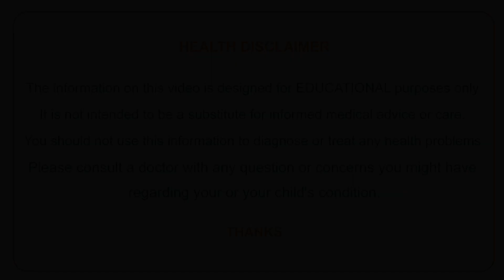జీన్స్ వేస్తే రతిలో ఈ సమస్యలు తప్పవు | Wearing Jeans Can Make You Impotent | Manju Sudha Andrology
Address: Manjusudha Multispeciality Hospital
Metro Pillar No. 1552, E seva road, Dilsukhnagar, Hyderabad.
Timings: 9am to 2pm (INCLUDING SUNDAY)
Dr. S Ramgopal is a Andrologist,Sexual and
Reproductive Health Specialist and Infertility
Specialist in Dilsukhnagar, Hyderabad and has an experience of 20 years in these fields. Dr. S Ramgopal practices at Manju Sudha Multi speciality in Dilsukhnagar, Hyderabad. He completed MBBS from Osmania Medical College, Hyderabad in 1981 and MCh - Urology from KURSK STATE MEDICAL UNIVERSITY in 2000.

He is a member of Member Of American Urological Association I.D No 00839645, Associate Member Urological Society of India No.R207,Sociate International D-Urology Canade Membership
No.8690C and Member of Association Surgeons of India 14478. Some of the services provided by the doctor are: Penile Implant Surgery,Prevention of Divorce By undergoing penile implant surgery costing less than one lakh rupees,Pre Marriage Councilling,Prevention Of suspecting Husband's Fidelity and Prevent Peaceless ness at home etc.